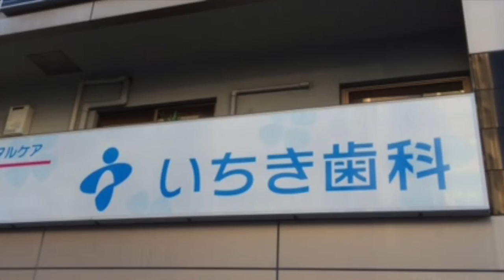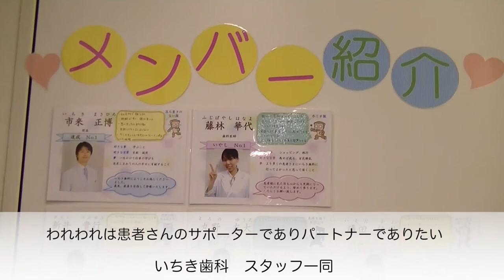予防歯科 大阪｜南森町の歯科医院いちき歯科は、食習慣も推奨の歯医者です。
健康で丈夫な歯を残すための方法や注意事項について説明しています。いつまでも元気で­健康な歯をキープして食事も楽しみましょう！メンテナンスも定期的に受けましょう。お­子様の予防に大切なものはお母さんの力です。食事の習慣など気をつけて上げてください­ね。ツールも使用します。いちき歯科の院長、市来正博です。弊社のホームページ：